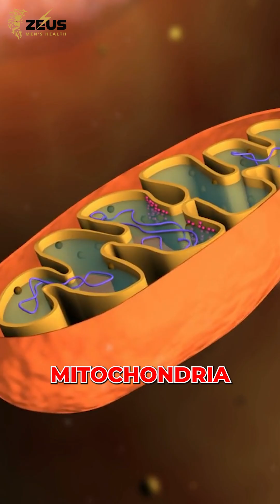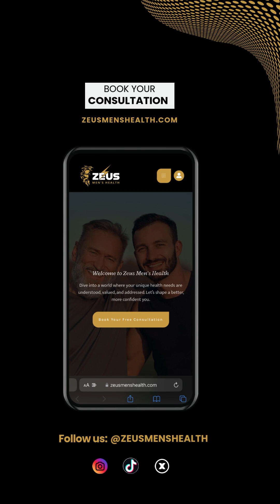What is NAD and why is it important?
🔰 NAD is an important co-factor that works in our Mitochondria to help produce energy in the form of ATP. As we age, our NAD levels decline, and this contributes to aging. Taking NAD can act as a powerful anti-aging intervention by improving our body's ability to produce energy. This positively influences how our tissues work, especially the ones requiring the most energy including the brain and muscles. As a result, NAD supplementation not only optimizes our cellular efficiency, but also translates into significant improvements in mental clarity and physical performance as well.

🔰If you found this video helpful, make sure to subscribe to our channel or follow us using the links below for more educational content on cutting edge medical therapies available at Zeus Men's Health!

Haad Mahmood, MD